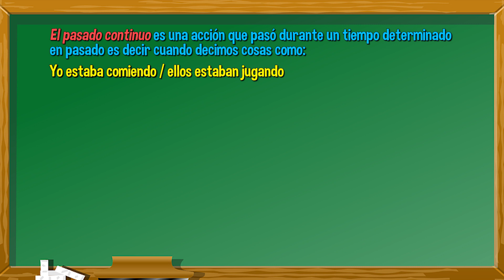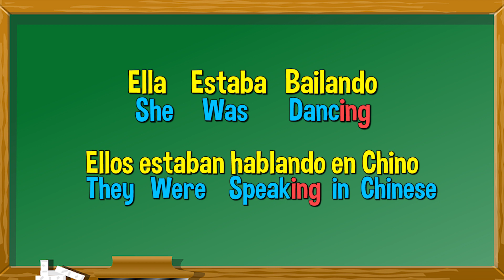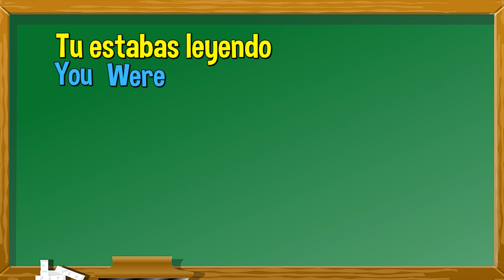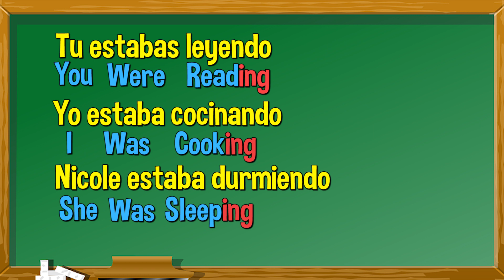El pasado continuo en INGLÉS para niños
¿Puedes creer que Kevin pensó que había un incendio en su casa?